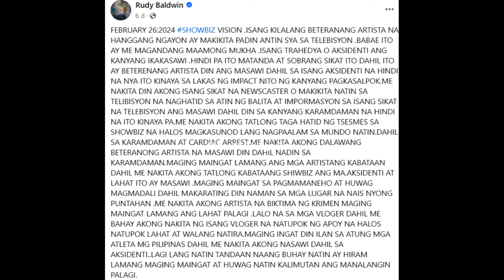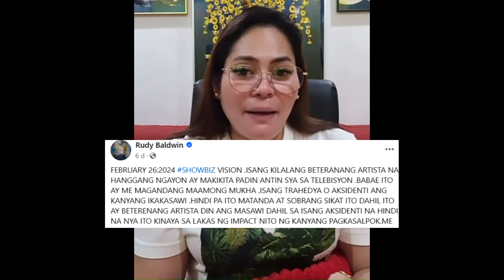RUDY BALDWIN NAHULAAN PAGPANAW NI JACLYN JOSE